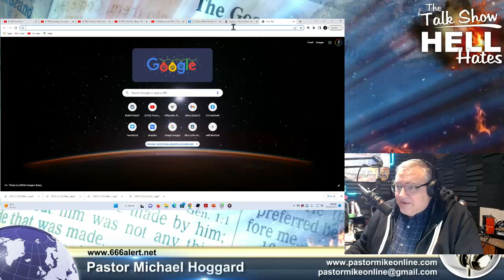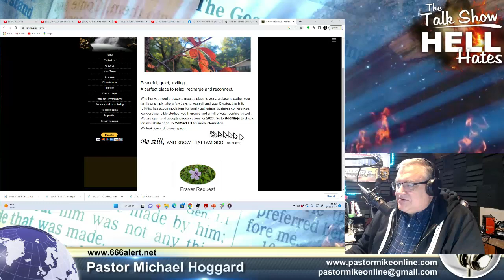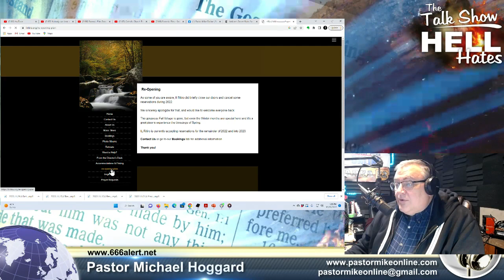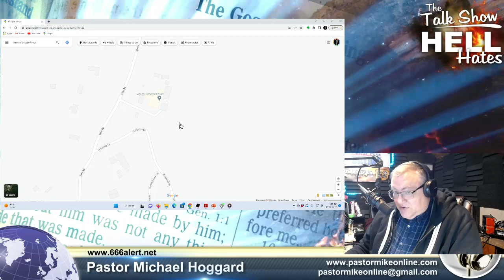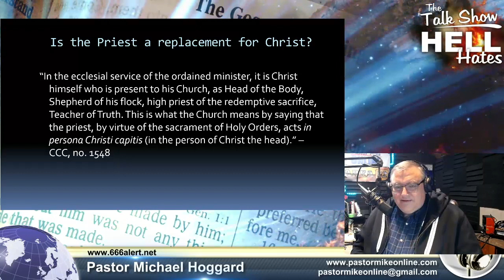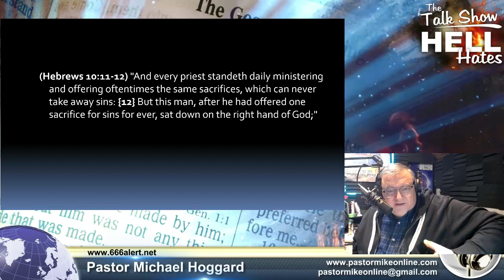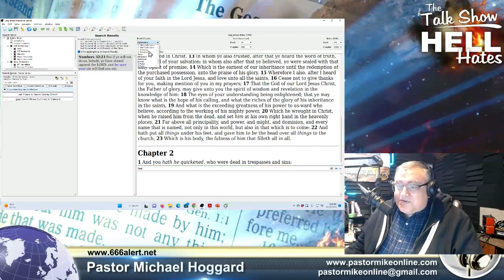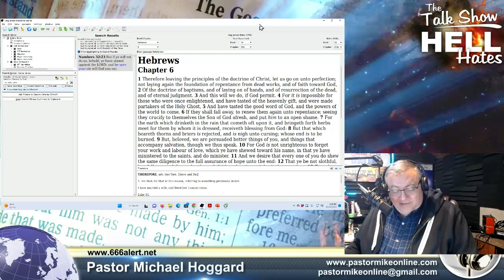Do We Really Need Catholic Priests?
With priest scandals all over the world, does the Bible command us to go to these sinful men for salvation or can we go directly to Jesus Christ?